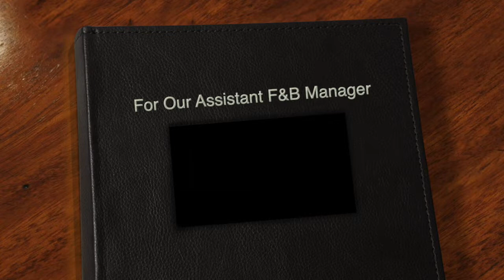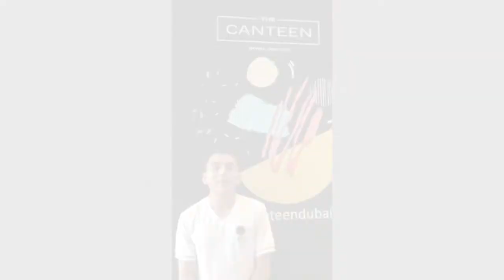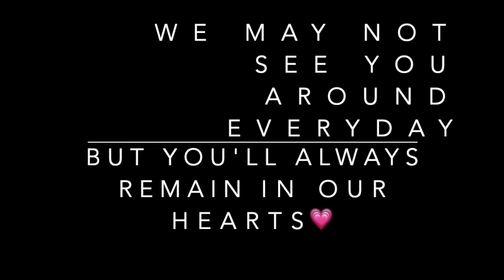This is not a GOODBYE but A see YOU SOON | Water Lily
What a memorable experienced working with you maxime,

Your passion towards hospitality was truly  an inspiration from all of us!